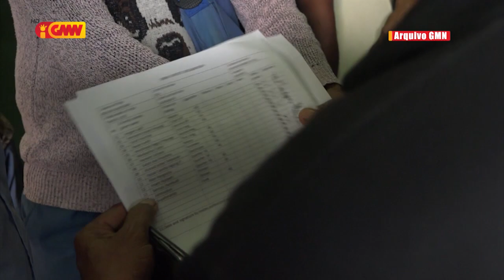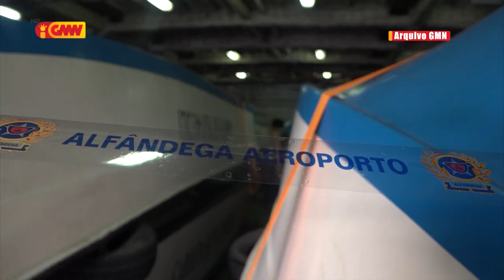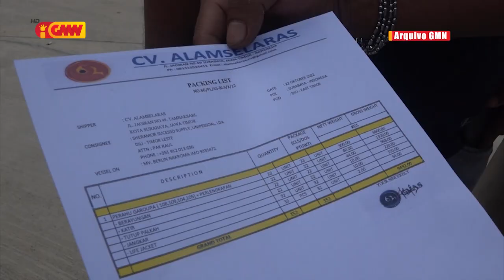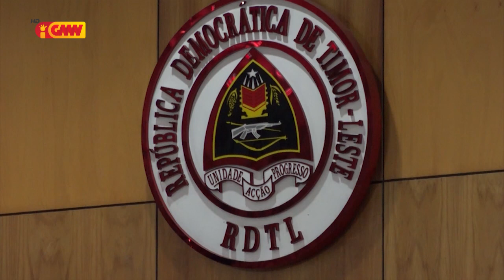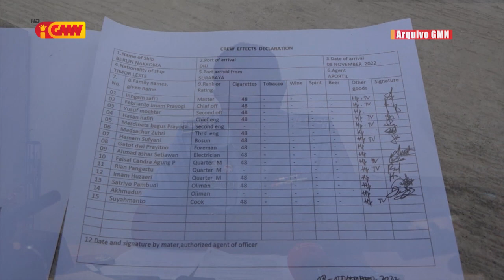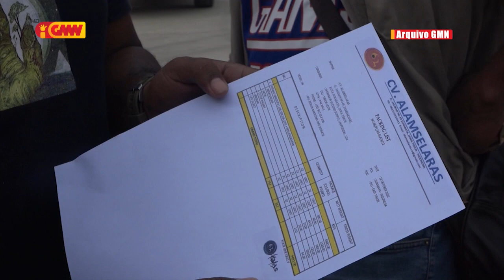JORNAL SEMANARIO 20 de Novembro 2022